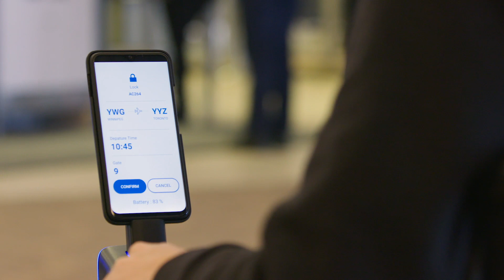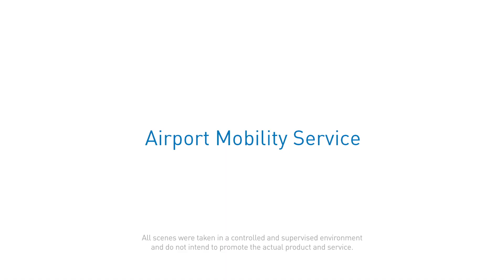「WHILL自動運転システム」サービス（空港）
自転車でもバイクでもない、
あなたのための新しい乗り物、WHILL。
WHILL社は近距離移動のプラットフォームを作っており、空港、駅、遊園地などさまざまな場所に関わるインフラをシームレスにつなぎ、快適に利用できるようにします。

WHILL自動運転システムとは：
WHILL社が開発する、パーソナルモビリティに自動運転・衝突回避機能などを搭載した「WHILL自動運転モデル」と、複数の機体を管理・運用するシステムから構成される、歩道・室内領域のための自動運転システム。